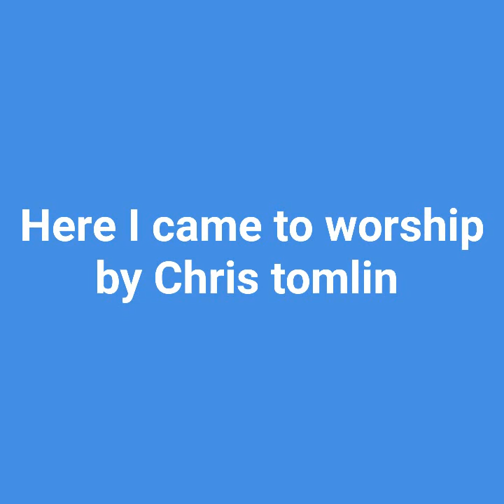Here I came to worship song by Chris tomlin